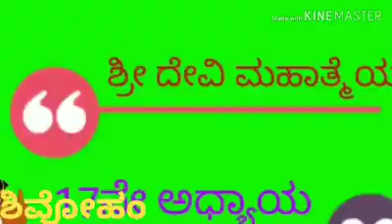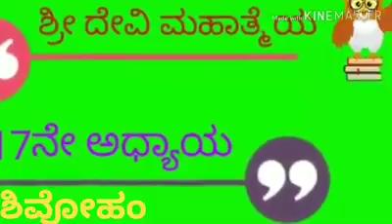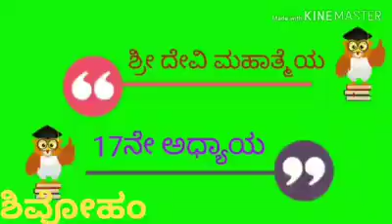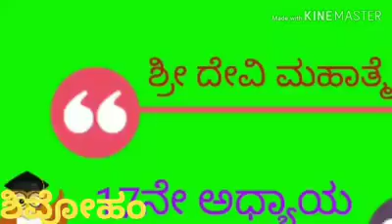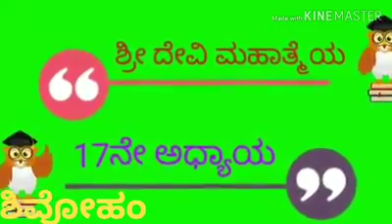ಶ್ರೀದೇವಿ ಮಹಾತ್ಮೆ ಅಧ್ಯಾಯ -17 | DEVI MAHATHME CHAPTER-17